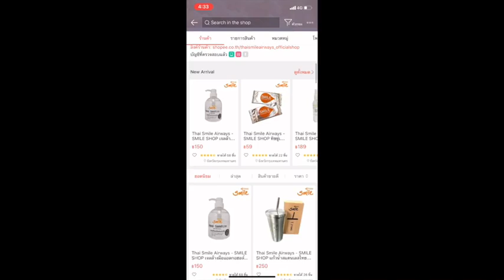Thaismileairways_officialshop Bee (Remove before flight baggage tag)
sm;)e
Shopee.co.th/thaismileairways_officialshop